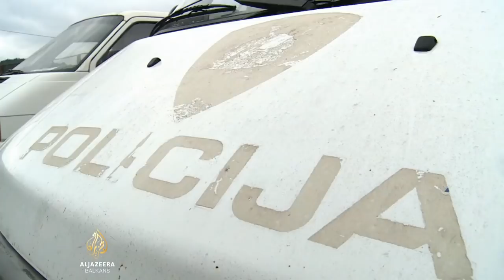Državna vozila na aukciji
Hrvatska vlada, Sabor, pojedina ministarstva, ali i javna poduzeća ponudili su na javnoj aukciji građanima automobile koje više ne koriste. Ukupno se prodaje 215 automobila, a interes kupaca je velik.